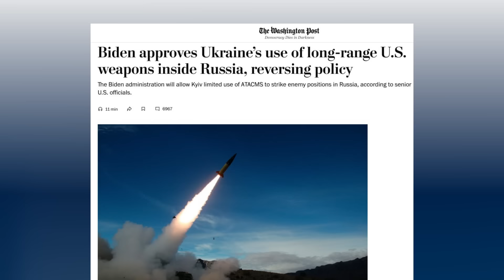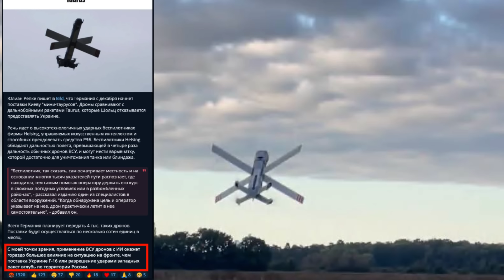Германия подогнала для ВСУ дроны с искусственным интеллектом. Мини-Таурусы охотятся на танки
Украина может не ограничиться Курской областью при нанесении ударов вглубь РФ американским дальнобойным оружием — Washington Post.

Германия вскоре начнет массовые поставки Украине дронов-камикадзе, которые называют "мини-Таурусами", — Bild.

Поддержать Om TV:
USDT (TRC) - TWNBaJGgpJinqrcaAEpFmih8tvHmjvTYAa
BTC - bc1q5n5lle8km9j0zvgz8p6zflhxwctnztf88n0dey